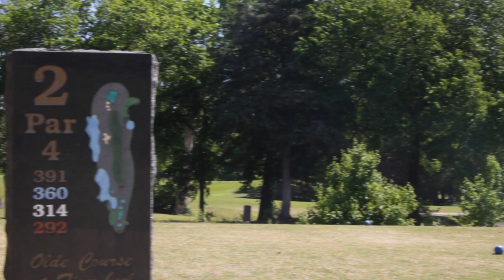UTD Scholarship Golf Tournament Highlights 2023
Enjoy some highlights from the 2023 UT Dallas Scholarship Golf Tournament.

For years, this tournament has meant one thing: a great day of golf that helps UT Dallas students. The continued generosity of countless players and sponsors has changed the lives of our students by funding scholarships such as the Betty & Gifford Johnson Graduate Endowment, the Patti Henry Pinch Undergraduate Endowment and the Academic Bridge Scholarship Endowment.